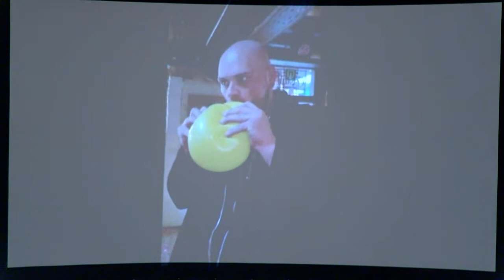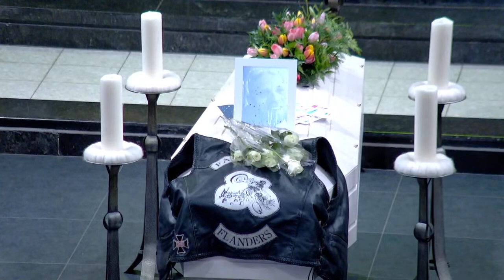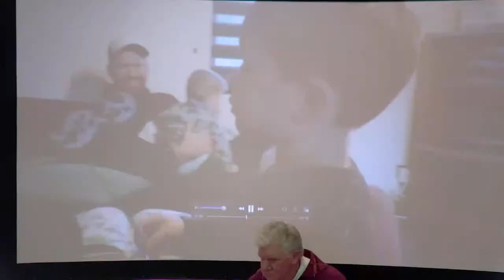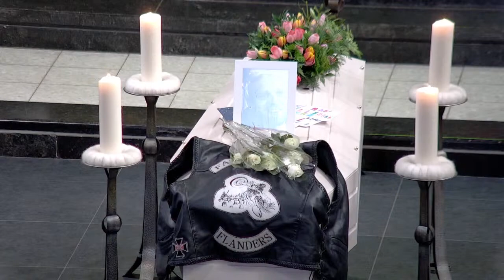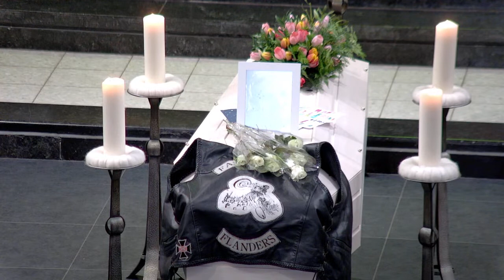Uitvaart "Mathias Maes"